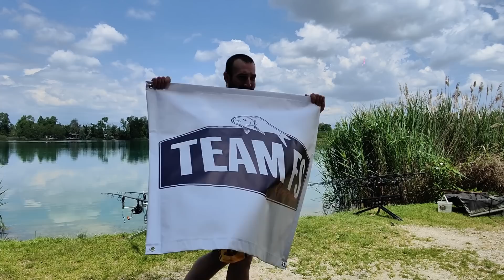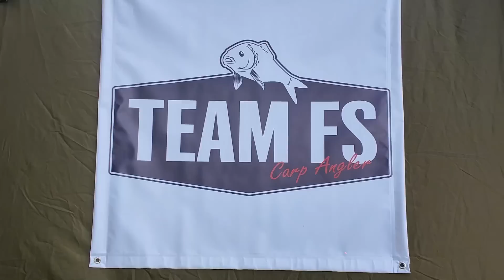Sessione da Paura al Ghost Park (3 OVER in the Net)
Una grande sfida attende i Fratelli FS mentre si Avventurano in una Posta a loro Ben Nota, la Posta 22 del Ghost Park. Il Team FS ha Affilato i propri Ami e si è Preparato per Affrontare Pesi Notevoli. Riusciranno i Nostri Eroi a Emergere Vittoriosi questa Volta?

Carpfishing 💚
Buona Visione 🙏🎣

Ecco a Voi il Nostro Canale Dedicato al Carpfishing a 360 gradi Dove Parleremo di Tecniche & Approfondimenti, Dall'Attrezzatura al Self Made.
Tante carpe, Approfondimenti e Consigli in Ogni Video!